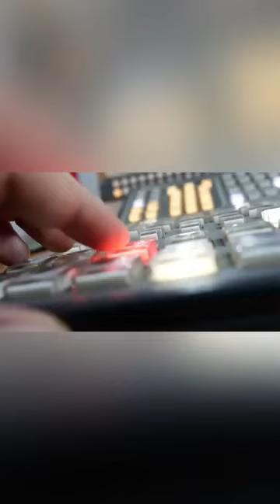ÚltimaHora Las cosas como son...